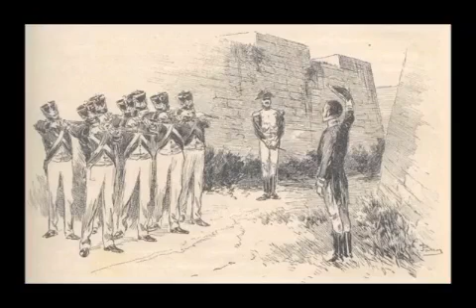Cómo se combatía la corrupción en los inicios del Perú?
Interesante video de como se combatía la corrupción en los inicios de la patria como hacían los fundadores del país para acabar con los ladrones de las arcas de país